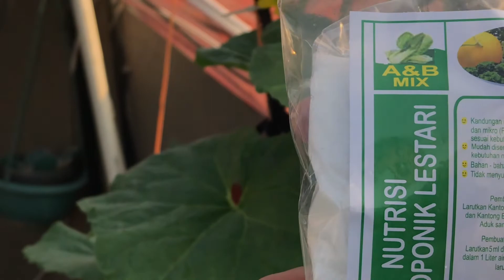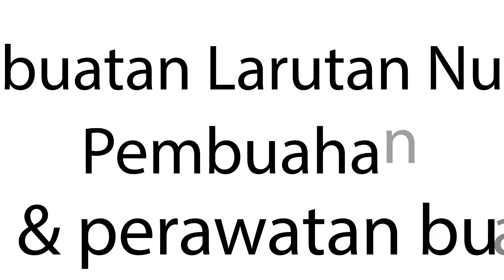Budidaya Melon - Hydroponic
Melon adalah tanaman buah semusim. buah ini dapat hidup dengan baik pada ketinggian 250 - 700 dpl. Buah melon dapat dipanen pada usia 70 -90 hari, dengan perawatan yang baik buah melon bisa mempunyai berat 1-1,5 kg per buah. Dalam pertanian pertanian konvensional budidaya melon membutuhkan perawatan yang intensif sehingga membutuhkan pemupukan dan pengendalian hama yang cukup besar.

related

melon hydroponic systemmelon hydroponicsmelon hydroponic fertilizerhydroponic melon productionhydroponic watermelonhydroponics watermelonmenanam melon hidroponikbitter melon hydroponicsmelon hidroponikmelon hidroponik sistem tetesmelon hidroponik dutch bucketmelon hidroponik fertigasimelon hidroponik skala bisnishydroponic bitter melonhydroponic melonmelon hidroponik dftmelon emas hidroponikmelon hydroponic formulabudidaya melon hidroponik fertigasihidroponik melon goldenhoneydew melon hydroponicmelon hidroponik nftmelon hidroponik ponorogomelon hidroponik pdfhidroponik melon paralonbudidaya melon hidroponik pdfhydroponic rock melonmelon hidroponik sistem wickmelon hidroponik sumbumelon hidroponik sederhanamelon hidroponik sistem sumbumelon sistem hidroponikhidroponik melon wick